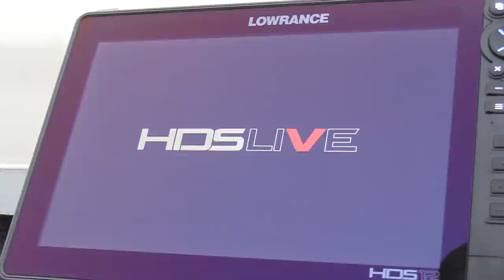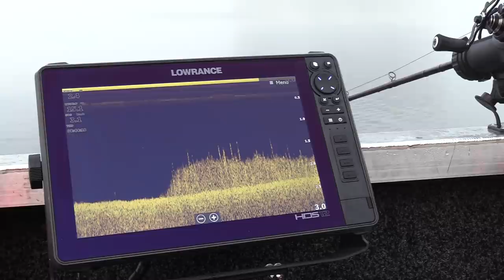EEN DIKKE 110+ SNOEK IN DE BOOT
In deze video ga ik samen met Jesse trollen op snoek, we gebruiken hiervoor de savage gear line thru aasjes zoals de roach 32 en trout 30cm.

HIERONDER KAN JE ALLE ARTIKELEN TERUG VINDEN DIE ZIJN GENOEMD IN DE VIDEO

OP SOCIAL MEDIA KUN JE MIJ VINDEN OP ONDERSTAANDE PAGINA’S